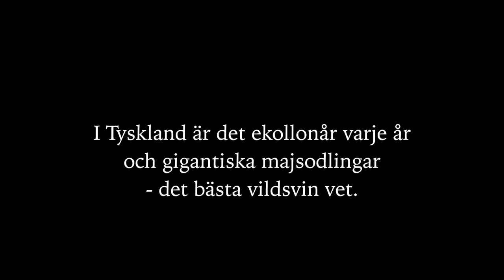ATTRATEC lockmedel för vildsvin och andra viltslag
Har du problem att dra vildsvin till din åtel/foderplats? Då har vi lösningen. ATTRATEC är ett tyskt sortiment framtaget för just detta syfte. Mikael Tham har testat ATTRATECs olika produkter under sommaren och förhösten 2018 med mycket goda resultat. ATTRATEC har också blivit testvinnare i flera tyska jakttidningar under årens lopp. I sortimentet finns anis-baserade lockmedel, lättflytande vintertjära (utan skadliga tillsatser), prisvärd "vanlig" tjära, lockmedel för skrubbträd, olika smaktillsatser att blanda i spannmål för att höja smakligheten.